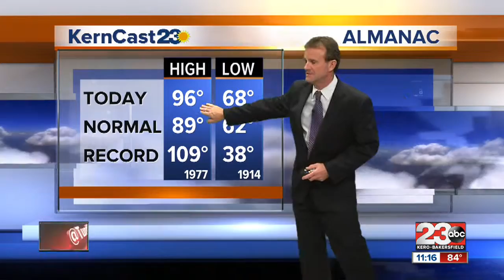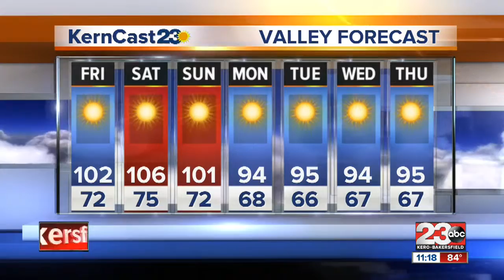11 pm Weather Update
The 100-degree days return from Friday through Sunday with some locations on the valley floor hitting 110.

Bakersfield won't get that hot but topping 105 on Saturday seems likely.

This heat wave calms down by Monday into next week with highs in the low and mid 90s.

Afternoon mountain thunderstorms may also fire each afternoon in the high Sierra.